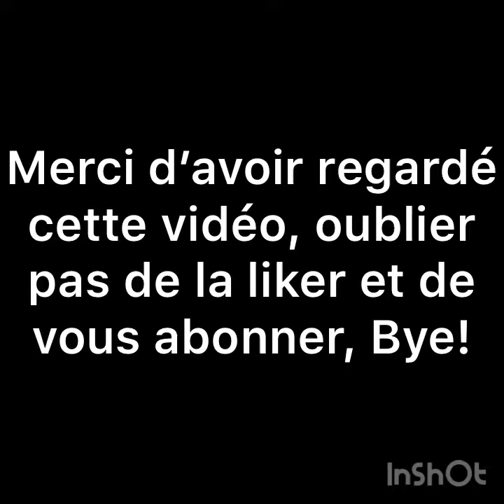Ma progression de flip